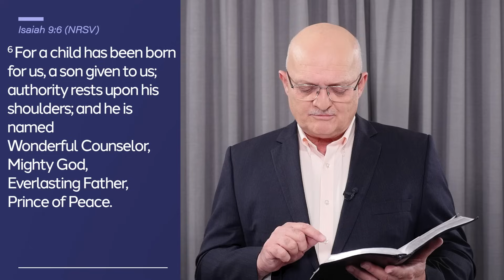Accepting Lordship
Walking Daily with God | DAILY DEVOTIONAL